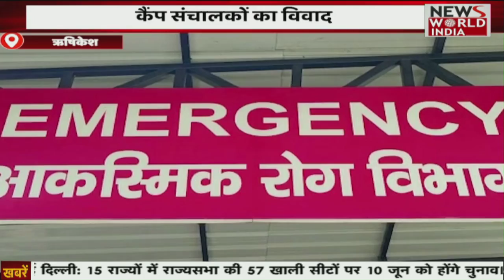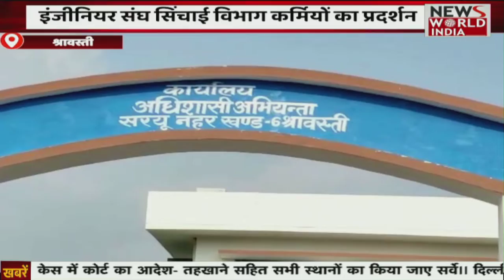एक्शन मोड में मुख्यमंत्री योगी आदित्यनाथ, कई जिलों का कर रहे दौरा